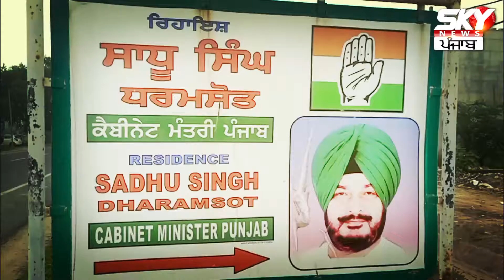Cabinet Minister Sadhu Singh Dharamsot ਦੀ ਕੋਠੀ ਦਾ ਘਿਰਾਓ, Police ਨੇ ਬੈਰਿਕੇਟ ਲਾ ਕੇ ਰੋਕੇ ਮੁਲਾਜਮ